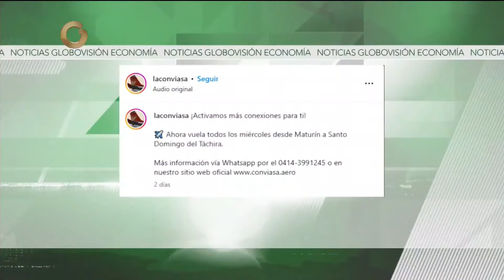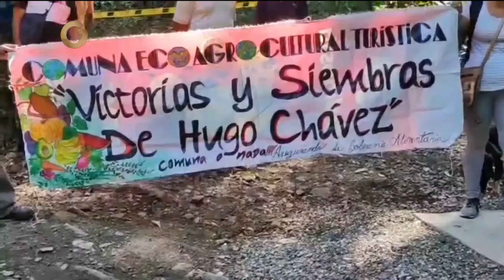GV Noticiero de Venezuela | Hoy martes 20 de febrero 2024